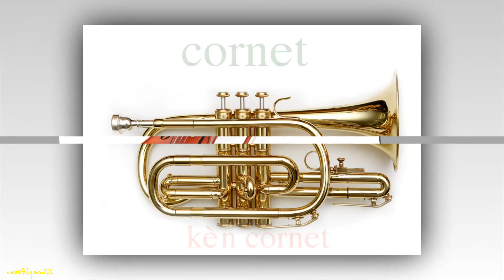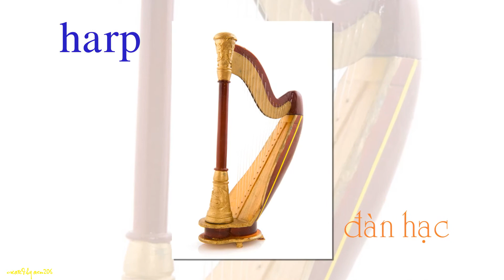Musical instrument (part 1) English in 3 minutes Học tiếng Anh trong 3 phút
Learning English via pictures or photos in topic Musical instrument in 3 minutes
Học từ vựng tiếng Anh qua hình ảnh theo chủ đề Nhạc cụ trong 3 phút